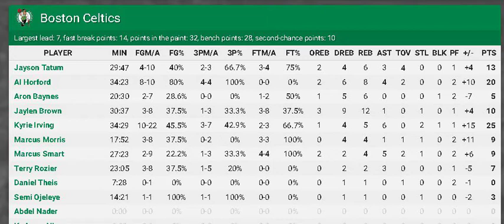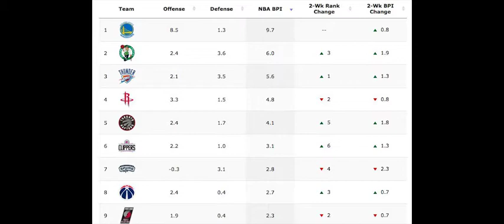Reaction: Celtics Beat OKC, 7 Game Winning Streak, I Told You Not To Worry!